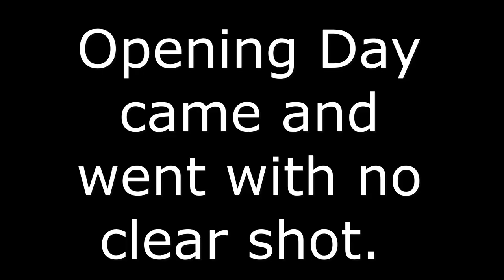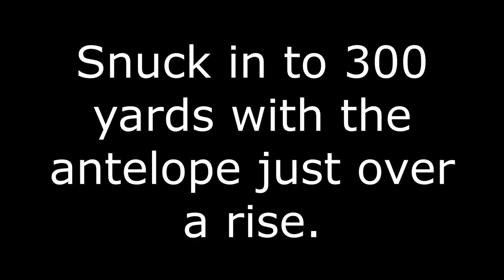My FIRST Antelope Hunt | Idaho Pronghorn Public Land Hunting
This was a super fun hunt, my first time going after antelope. I was able to draw a doe or fawn tag for pronghorn in Idaho this year. This was my 4th big game hunt of the year and have had a perfect record so far! This hunt was a little challenging with them living in flat terrain making it hard to stalk in. We were able to get into 300 yards of this group and this antelope stepped out and took one shot to put her down. Super fun hunt and will be looking forward to the next time i can get out and hunt pronghorn antelope again!